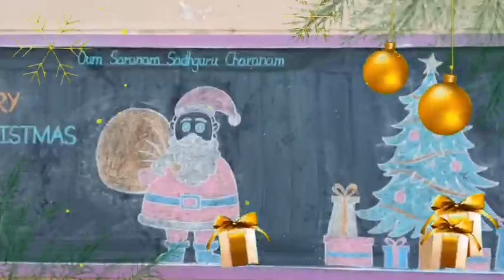25 December 2022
sri krishna Art's psk Christmas celebration🎉🎊🎊 🎄🎄🎄💐💐💐🎂🎂🎂🎂🙏🙏🙏🙏💃🥰